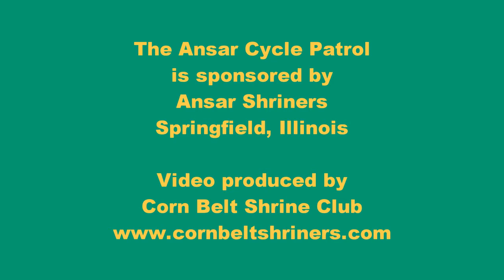Ansar Cycle Patrol - July 4th Parade, Mattoon, Illinois - 2012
The Ansar Cycle Patrol and other Shrine units appearing in the 4th of July parade in Mattoon, Illinois on July 4, 2012.